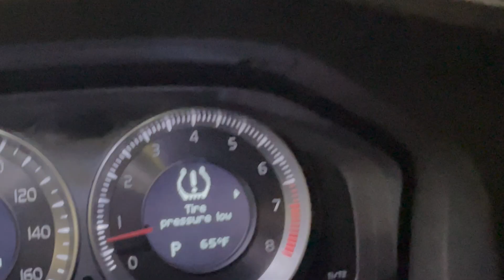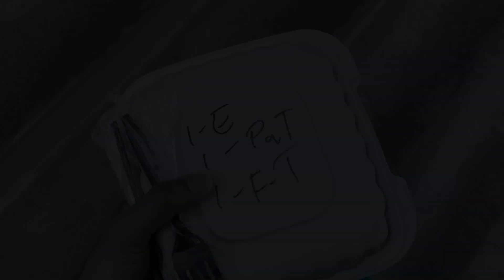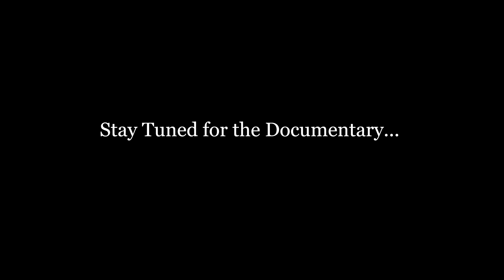Building a NEW Jaw with the LEG BONE | Surgeon Day in the Life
We re-built this guy's jaw in one day by putting dental implants in his leg bone. This is a relatively new surgical technique called "Jaw in a Day" surgery. Check out my experience as an intern head and neck surgeon. This is hands down one of the most amazing surgeries I have seen!